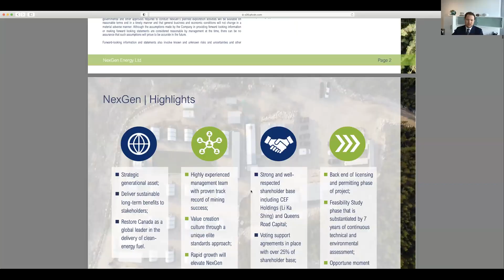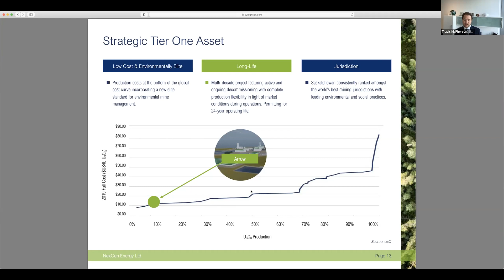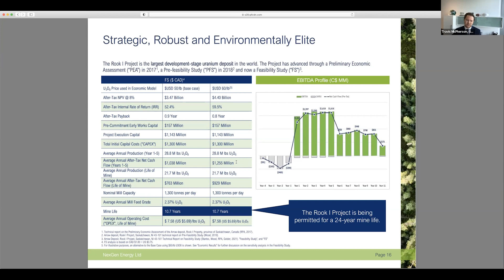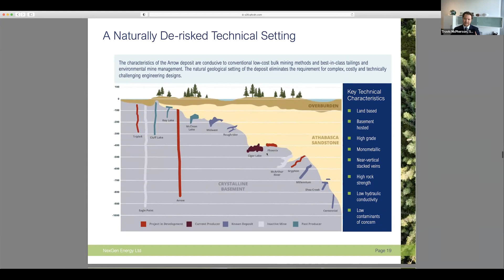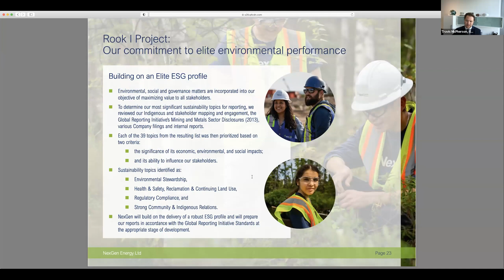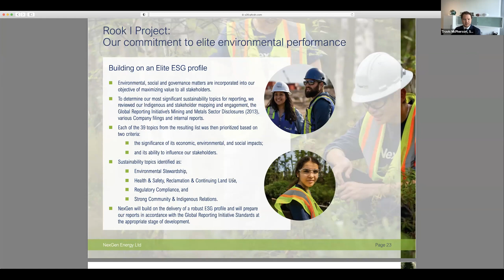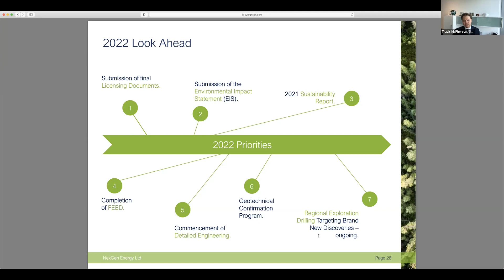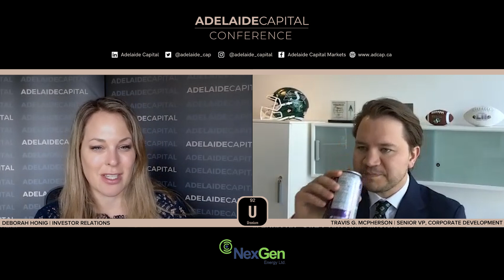NexGen Energy: A Uranium Panel Presentation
TSX/NYSE: NXE

Travis McPherson, VP Corp Dev, of NexGen Energy presents at our Uranium Panel.

0:00 - Introduction
0:33 - Travis' presentation begins
0:37 - Overview of NexGen: Strategic Tier One Asst
2:45 - Why NexGen is 'Strategically Significant'
3:50 - Specifics of Ecenomics
5:37 - Uranium Price Sensitivity
6:14 - A Naturally De-Risked Technical Setting
7:43 - Conventional, Low-Risk Mining & Processing
8:13 - Grassroots Discovery Potential & 2022 Plans
10:34 - Rook 1 Project: ESG
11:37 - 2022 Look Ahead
14:54 - Capital Structure
15:32 - Analyst Coverage
15:41 - Executive Team

This event is in support of our fundraiser initiative which will help our Ukrainian graphic designer relocate to Canada

Adelaide Capital. A new IR strategy for a new market reality. Telling your story. Enabling your growth.